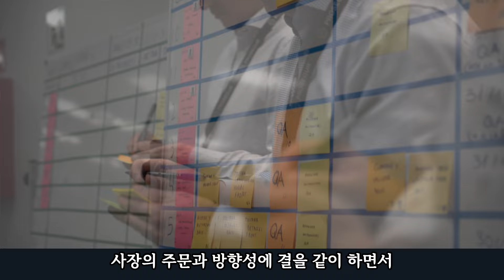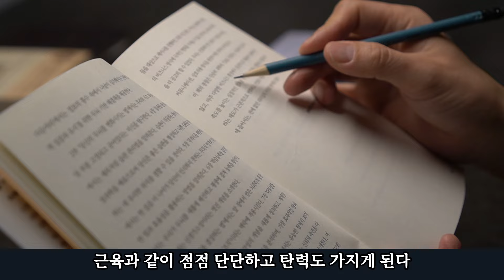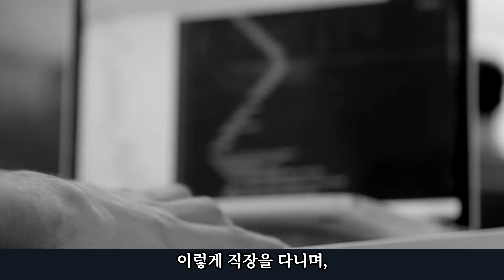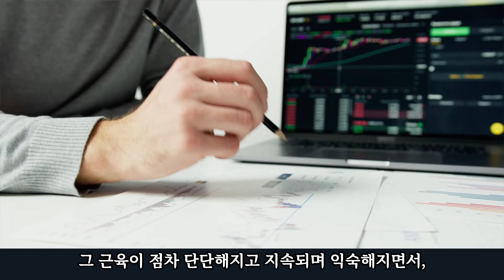회사를 다니는 목적 (직장인 17년차가 진심으로 전하는 말)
대부분 회사의 일은 회사를 위해 일을 한다.
회사를 다니는 목적을 타인에게 두는 경우도 많다.

가족을 위해, 동료, 같은 팀원, 부서장과 상사, 그리고 관계, 사회적 지위와 나를 포함한 복잡한 인간 관계망, 이러한 다양한 연결망 속에서 결론적으로 타인을 위해 일을 하는 경우가 생겨 납니다.

그러나 그것이 더 험난하다는 것을
저와 동료들을 보며, 현실에서 느껴왔습니다.
그 이야기에 대해서 말하고 싶었습니다.

(관련영상) 월급이 끊어졌을 때 체감하는 현실(40대 가장, 영끌, 병가휴직)
자막은 vrew를 활용되었으며 Videezy.com 영상이 일부 사용되었습니다.